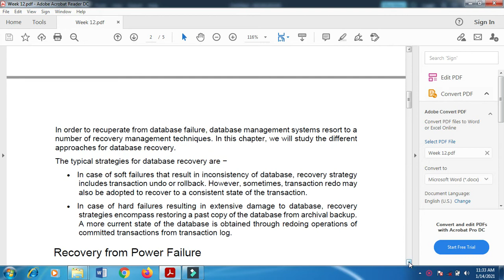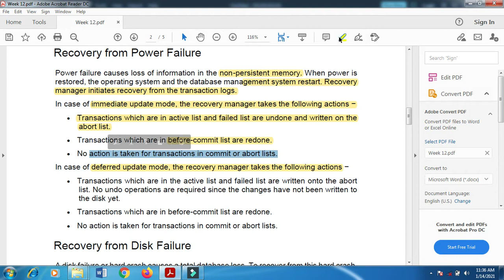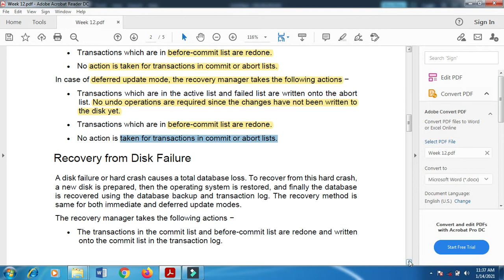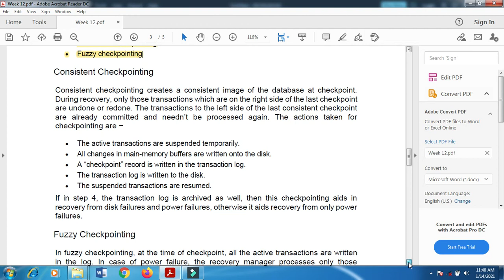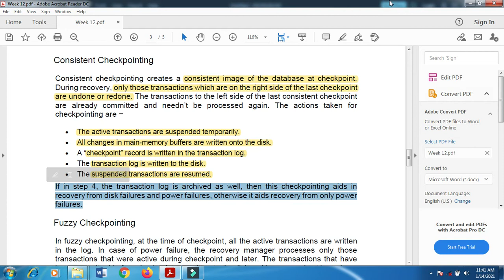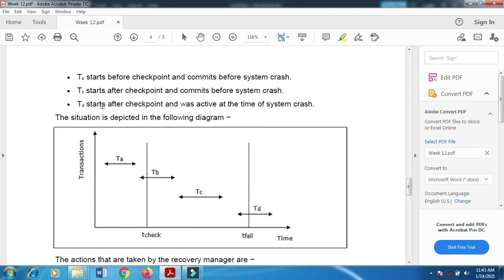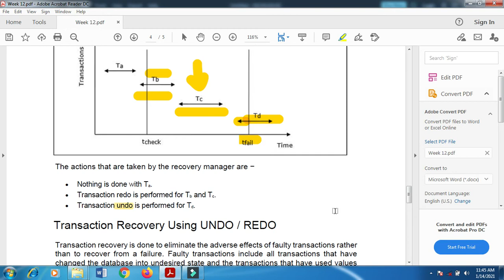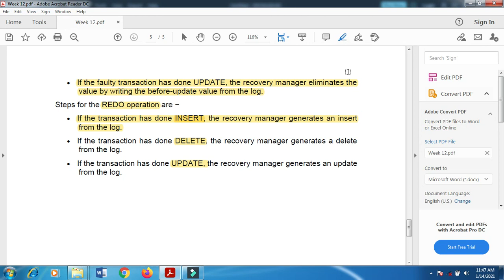DDBS Week 12